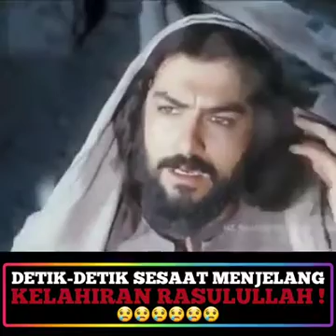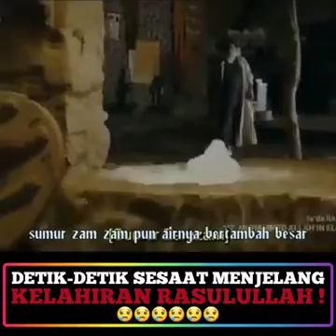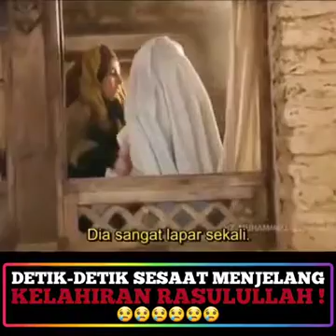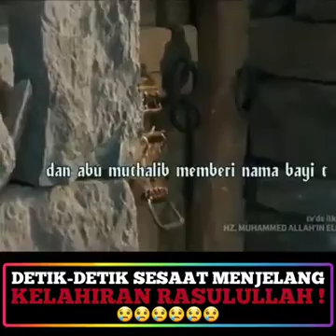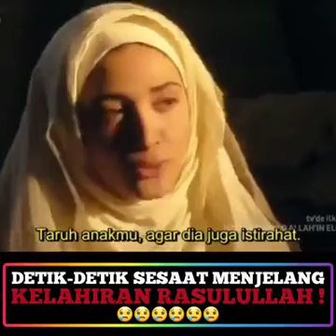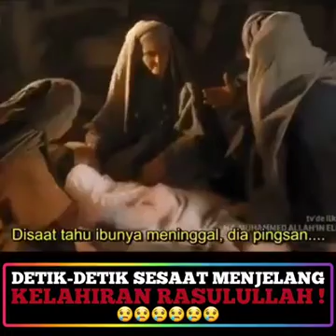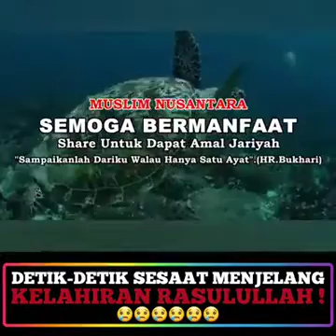أفضل فيلم قصير القصة قبل وأثناء وبعد ولادة النبي محمد